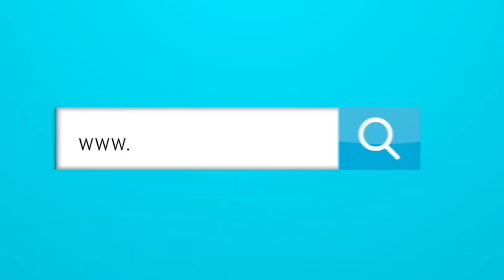Resumen: El animal que representa a Maduro, Agüita de maranguango, y la vida amorosa de los percebes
Resumen Satélite: El animal que representa a Maduro, Agüita de maranguango, y la vida amorosa de los percebes.